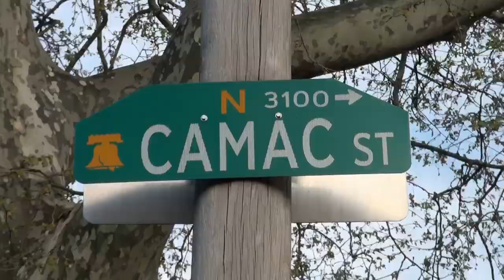I Wanna Be Your Man Every Where That We Go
true cannon ent.